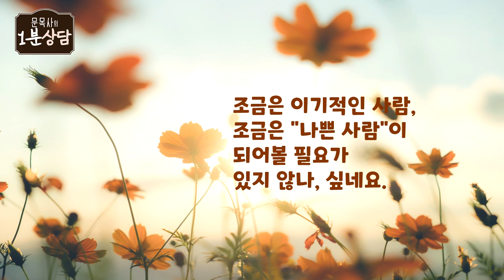배려하다 지쳤어요 | 거절을 못해요 | 문목사의 1분 상담